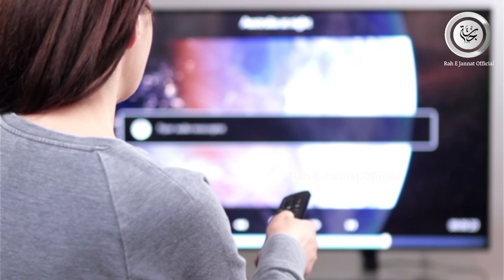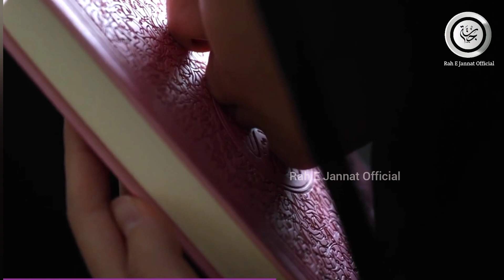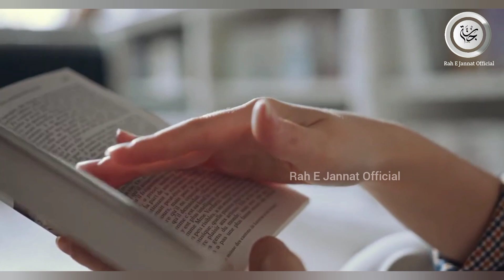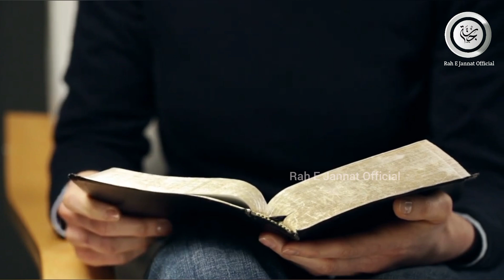American Nurse Ka Qaboole Islam | Emotional Story 😭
इस वीडियो का उद्देश्य किसी की भी भावनाओं को ठेस पहुंचाना नहीं है यह वीडियो सिर्फ एजुकेशन के लिए है।

𝐎𝐖𝐍𝐄𝐑                    :   Mohammad Anas
𝐓𝐈𝐓𝐋𝐄                        :   Revert Muslim Story
𝐕𝐎𝐈𝐂𝐄                       :   Mohammad Anas
𝐒𝐂𝐑𝐈𝐏𝐓 𝐖𝐑𝐈𝐓𝐄𝐑    :   Muhammad Anas
𝐄𝐃𝐈𝐓𝐎𝐑                    :   Mohammad Anas
𝐋𝐀𝐁𝐄𝐋                       :   Rah E Jannat Official
𝐁𝐎𝐎K                         :   Hame khuda Kaise

𝐇𝐞𝐲 𝐆𝐮𝐲𝐬,

𝗬𝗼𝘂 𝗰𝗮𝗻 𝗳𝗼𝗹𝗹𝗼𝘄 𝗼𝘂𝗿 𝗰𝗵𝗮𝗻𝗻𝗲𝗹 𝗳𝗼𝗿 𝘁𝗵𝗲 𝗳𝗼𝗹𝗹𝗼𝘄𝗶𝗻𝗴: 👇👇

islamic stories,
prophet stories,
Dr Zakir Naik
islamic lectures,
reverted Muslim
stories of the prophets,
quran stories,
sachcha waqiya,
सच्चा वाकिया,